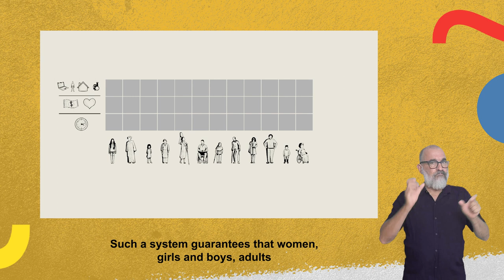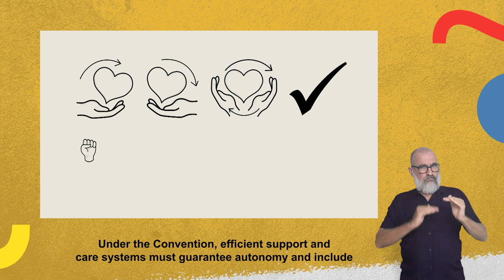Support and Care System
What is the support and care agenda as it pertains to the rights of persons with Disabilities? Learn more about human rights-based support and care systems that are gender, disability, and age responsive and how they are a key lever for achieving sustainable development.